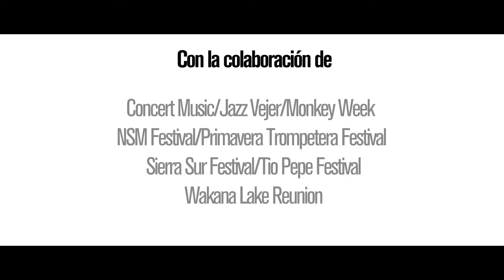CÁDIZ ES OCIO, ES MÚSICA.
Vídeo con los eventos musicales de la provincia de Cádiz.